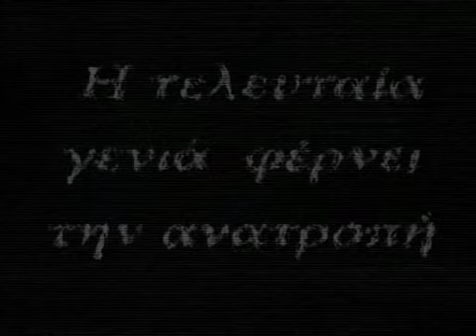Οι Γενιές της Σιωπής - Trailer Τελευταίου Επεισοδίου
Το Trailer του τελευταίου επεισοδίου της σειράς του ΡΙΚ1 "Οι Γενιές της Σιωπής".